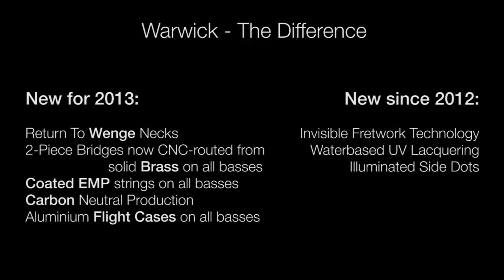Warwick Endorser Visit: Jäcki Reznicek April 2013 1/2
Über das neue "Silly"-Album "Kopf and Kopf", welche seiner Bässe er dafür verwendet hat und wie sich der "Warwick Alien" auf der Promo-Tour bewährt hat.